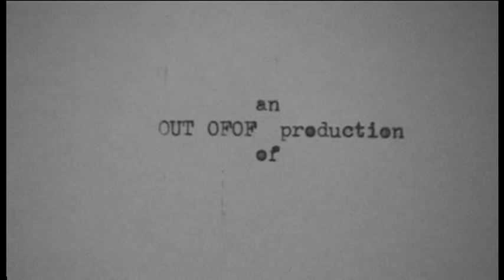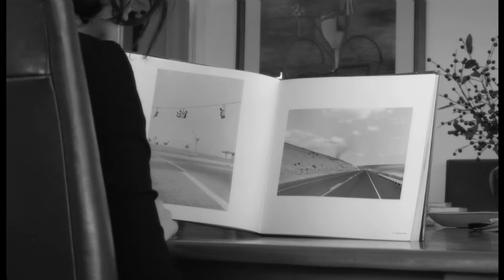Baseball (2016) - Trailer - F. Theodore Elliott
Official trailer for the feature film 'Baseball' (2016)
Written & Directed by F. Theodore Elliott
Produced by Isabel Madrid
An Out OfOf Production

To view the film with directors commentary, go here: _______

Abandoned houses filled with useless old junk. Empty streets in deserted suburbs. And why do the airplanes seem to only be heading west?
‘Baseball’ is a cryptic and hypnotic fever-dream of a world out of sync.
Like picture postcards from a parallel universe, a series of static and surreal vignettes reveal the lives of a loose knit group of teenagers trying to find sense in emptiness.
The feature film debut of F. Theodore Elliott, ‘Baseball’ offers a compelling, challenging and surreal cinematic experience not to be missed.

Baseball was my first feature film, released in 2016.
Shot independently my myself with a small crew and starring local actors and musicians. It took a few years to shoot and about 6 months to edit.
More information about the unique production methodology of the film can be found in the directors commentary version linked above.
- Theodore